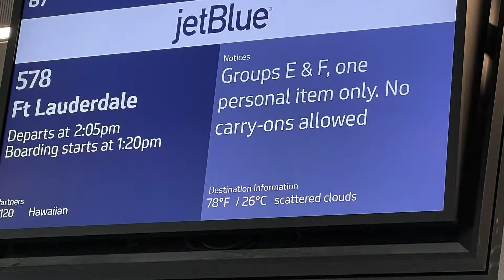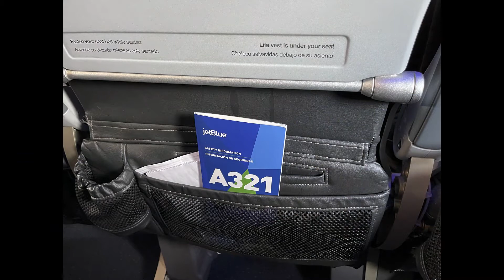Flying JetBlue Airlines in a Pandemic | San Francisco (SFO) - Fort Lauderdale (FLL) | Trip Report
Hello Travelers,

On November 9, 2021, I flew from San Francisco to Fort Lauderdale to begin my 10 day cruise aboard Princess’ newest cruise ship, Enchanted Princess.  This is my flight on JetBlue, and I booked the Even More Space seat, row 9F, the window seat.  I really like the extra legroom those seats provide, and I lucked out—the middle seat was empty for the duration.  Bonus!

I also included some pictures from the SFO Museum’s exhibit titled “Flight Patterns”, I enjoyed seeing some of the uniforms from bygone days.

The trip was much like flying before the pandemic.  JetBlue has not compromised their service in the name of COVID protocols for the most part.  The main change was that they did not have hard liquor on board.  They served beer and wine, but not spirits.  They of course also served the usual beverages, such as tea, coffee, juices and sodas.  They had their standard snacks for free, and the various meal boxes available for purchase (using a credit card—no cash).  You can also pre-purchase on the app or on JetBlue.com, if I recall correctly.

Once they had done their initial services, they opened the Pantry, where you could get much the same offerings for yourself in the middle of the plane.

I have more videos for this voyage, as well as future cruises booked through the rest of this year and beyond.

Solo Sue

My T-Shirt designs:

Change in Attitude
Cruise Quackers
Eat, Play, Vlog.
Point me to the ship

Camera Gear I use:

GoPro Hero 9
GoPro Hero 9 replacement batteries and charger
Gimbal for GoPro
Gimbal for iPhone 12 Pro Max
Extension rod for gimbals
iPhone Vlogging setup

Favorite Travel Gear:

Travelpro Checkin Bag
Travelpro Carryon Bag
Garment Bag
Packing Cubes
Toiletry Bag